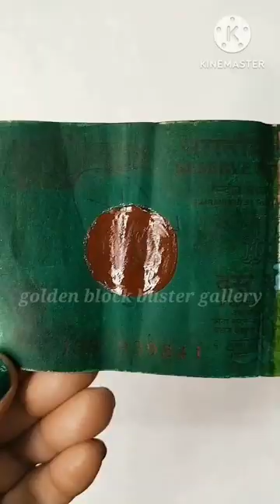India flag🇮🇳 Bangladesh flag 🇧🇩🌍Painting🎨🖌on 10Rs